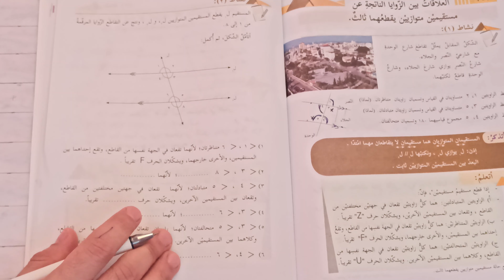العلاقة بين مستقيمين متوازيين يقطعهما ثالث 2 الصف السابع الفصل الثاني|استدراكية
أفكار في الرياضيات شرح مبسط لمادة الرياضيات لجميع المراحل .
لاستفساراتكم واقتراحاتكم يمكنكم التواصل معنا من خلال رقم الجوال 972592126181